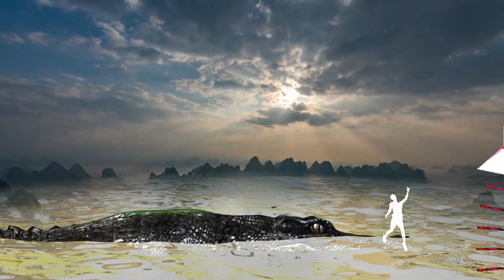DI LẶC PHẬT VƯƠNG hạ Thuyền Rồng, Tam kỳ phổ độ khắp Đông Tây, Thượng Ngươn Thánh Đức Tây Phương hồi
DI LẶC PHẬT VƯƠNG hạ Thuyền Rồng, Tam kỳ phổ độ khắp Đông Tây, Thượng Ngươn Thánh Đức Tây Phương phản hồi - Green Sreen, Background, Alpha Video FREE Nguyên liệu làm Youtube

🙏 Quý Phật Tử Hoan Hỷ cùng lắng nghe và chia sẻ cho bạn bè, người thân cũng như những người xung quanh cùng thấm nhuần Phật Pháp, Phước Đức Vô Lượng Thọ.

✨ Nguyên Liệu Làm Youtube xin được góp phần phổ biến chính pháp qua phương tiện hình ảnh media. Chỉ mong giúp cho người hữu duyên có nhiều điều kiện tiếp nhận Phật pháp và những ai đang thực hành giáo pháp có thêm phương tiện làm video Phật pháp chia sẽ Pháp Thí.
PHẬT PHÁP khuyên đời ích lợi chung,
Nhớ SHARE người khác được xem cùng,
Cùng chung CHIA SẺ bòn duyên phước,
Pháp thí giống lành ráng vén vun,
Chúng con xin dùng hình ảnh media để lưu xuất ra danh hiệu Phật.
Kính chúc quý vị thân tâm an lạc.
☀️ Chúng con là hàng Phật tử tại gia, phàm phu tục tử sát đất, trí huệ nông cạn. Do vậy có thể còn rất nhiều thiếu sót, ngưỡng mong quý Thầy, quý Cô cùng chư vị đồng đạo, Phật tử gần xa nếu thấy những điều cần chỉnh sửa xin chỉ giáo giúp chúng con. Chúng con xin thành kính đảnh lễ, xin được tri ân công đức của quý Thầy, quý Cô cùng tất cả chư vị đồng đạo, Phật tử trong nước và trên toàn thế giới.

✳️ Xin kính chúc Chư Tôn Thiền Đức Tăng Ni cùng các thiện hữu tri thức Phật tử gần xa thân tâm an lạc, phước huệ trang nghiêm, vạn sự cát tường như ý, sở cầu sở nguyện đắc thành. Chúc Quý Ngài đầy đủ phước duyên, sớm bước lên con thuyền bát nhã.

NAM MÔ NGỌC HOÀNG THƯỢNG ĐẾ VÔ CỰC ĐẠI THIÊN TÔN.
NAM MÔ VÔ THƯỢNG HƯ KHÔNG ĐỊA MẪU DƯỠNG SANH CẢM ỨNG CHỨNG MINH.
NAM MÔ A DI ĐÀ PHẬT – NAM MÔ A MI TA BA./.

NAM MÔ HOAN HỶ BỒ TÁT MA HA TÁT./.